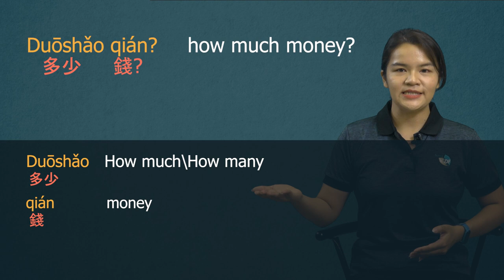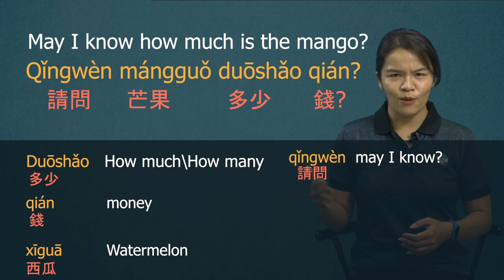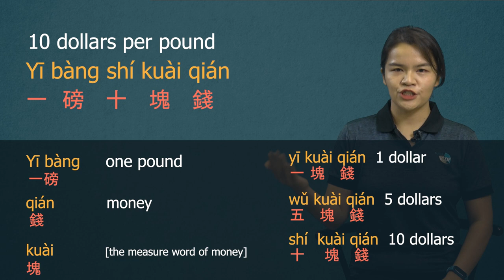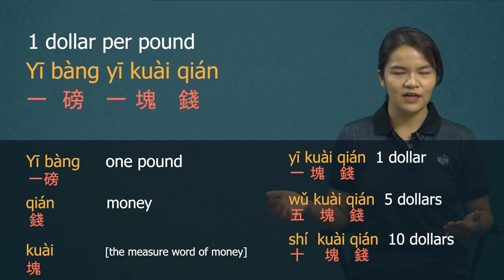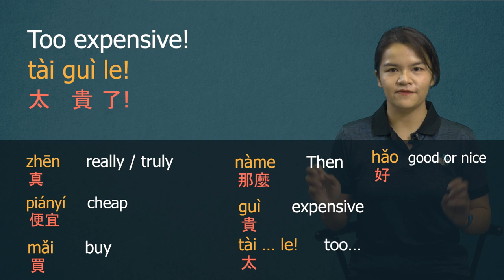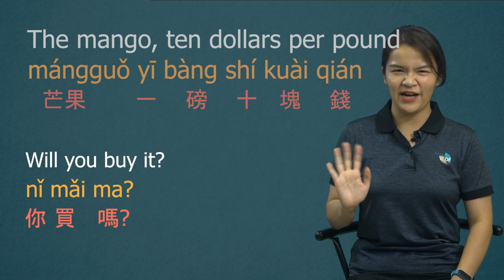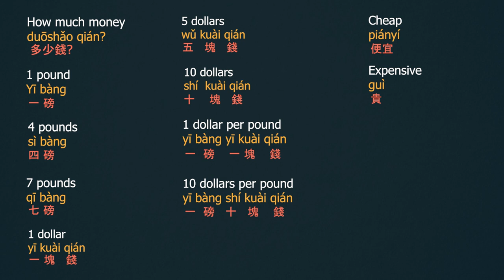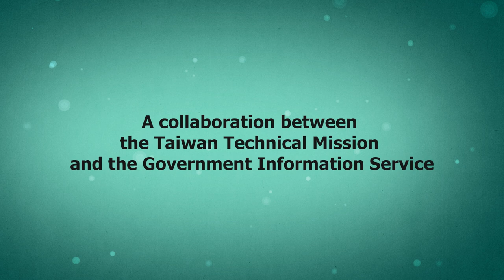Fun Mandarin (Ep. 4) - Learn about going shopping/asking about prices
Fun Mandarin (Ep. 4)
This episode teaches how to carry out a basic conversation when going shopping, and asking about the price of goods.
The Mandarin learning programme is a collaboration between the Republic of China (Taiwan), the Taiwan Technical Mission, and the Government Information Service of Saint Lucia.